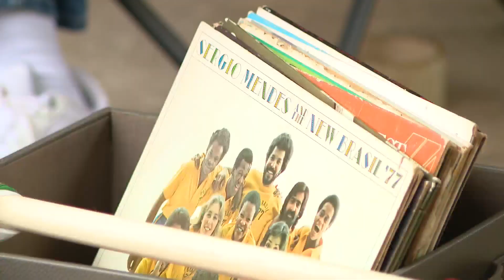Vigil held for 73-year-old Vietnam War veteran killed in attempted carjacking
A vigil was held Friday night for a 73-year-old Vietnam War veteran killed in an attempted carjacking earlier this week.